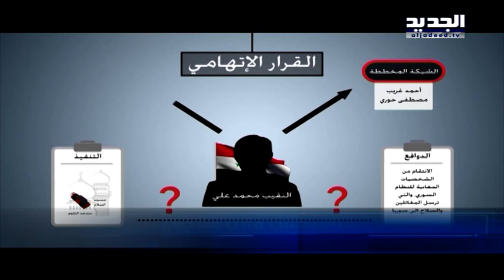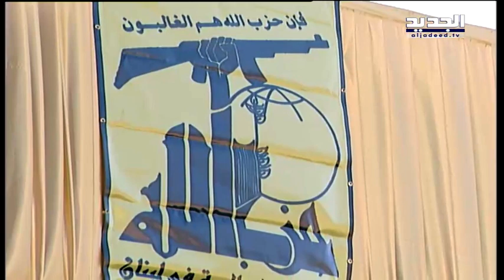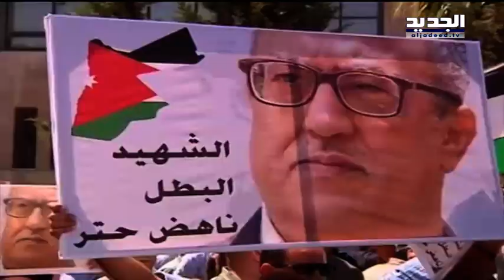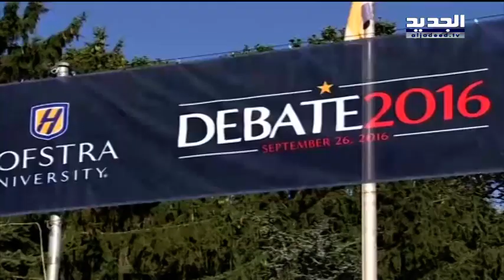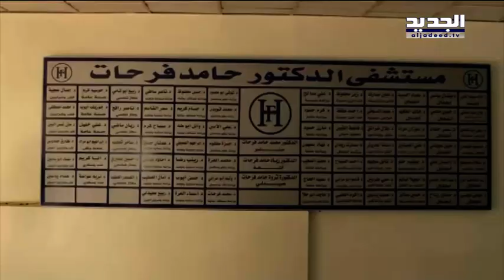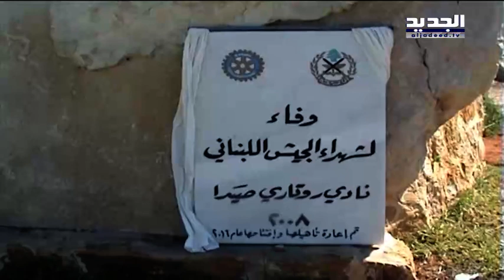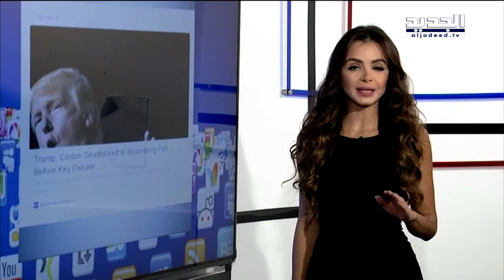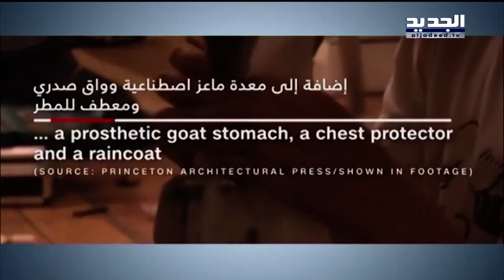نشرة الاخبار المسائية ليوم الأثنين 26-09-2016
نشرة الاخبار المسائية ليوم الأثنين 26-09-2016 مع دايا أحمد ووعد هاشم من قناة الجديد